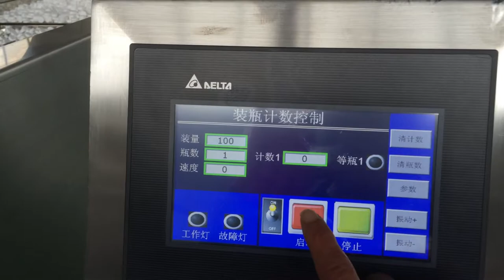soft capsule/tablet/Pill counting machine for high speed counting machine full automatic counter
CHANGZHOU QINCHENG PACKING MACHINERY CO;LTD
If you like our video or product, please subscriber our channel:
(1)Wide applicability, used for candy,chocolate bean. capsules, gels (including abnormal gels, transparent gels and opaque gels) pills and most solid granules.
(10)Sealing dust proof, with dust-remove box, reduce dust pollution.(Optional)

Technical parameter:
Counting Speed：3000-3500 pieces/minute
Hopper capacity： Approx. 27 liters
Bottle height range：40mm-240mm
Bottle neck diameter: Φ25- 40 mm ( customized based on the requirements )
Bottle body diameter Φ45 mm–100 mm ( customized based on the requirements )
Power source & consumption 1.5KW, 220v, single phase, 50-60HZ（Optional）
Compressed air pressure 87 Psi (6 Kgs/ cm2)
Dimensions 1800mm×1400mm×1665 mm  ( Length × Width × Height )
Weight 700kg
Working direction Left → Right (or Right → Left)